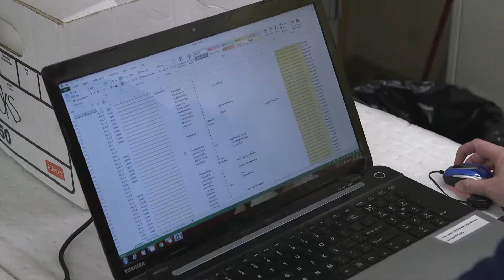Women In Science - Amanda McGee, Paleontologist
Amanda McGee is the Collections Manager of Vertebrate Paleontology at the Museum. She oversees the daily operations of the Paleontology collection. She meticulously manages all of the fossils, and their accompanying data so they can be examined and studied again, and again to answer questions relating to biodiversity, evolutionary relationships and extinctions, how the animals moved, fed, lived, interacted with their environment and more. One of Amanda's favorite parts of her job is the field work - where she gets to dig up new fossils that may answer new questions about life on earth.
Amanda's advice for anyone interested in pursuing science is to follow your passion. Stay curious, be persistent and work hard. Science isn't about being perfect or always knowing the right answer. It's about sticking with the problem until you figure it out. Above all - don't take yourself too seriously! Have fun, because science is REALLY COOL!